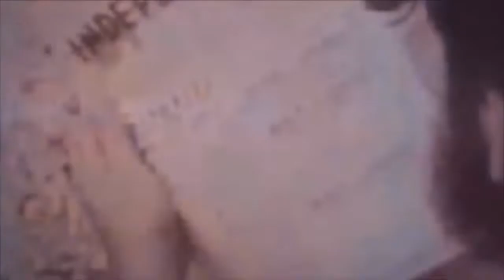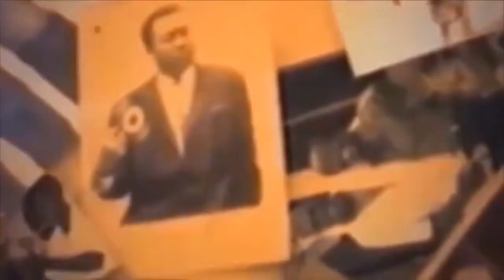BOTALA BA KISI BASI BASALAKA PONA KO KIMISA MIBALI NDAKU BOZUA FORMULE